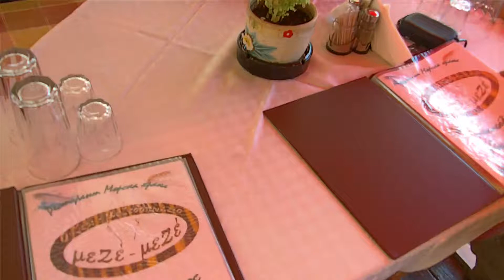LUNCH AT FISH RESTAURANT IN ALEXANDRUPOLIS